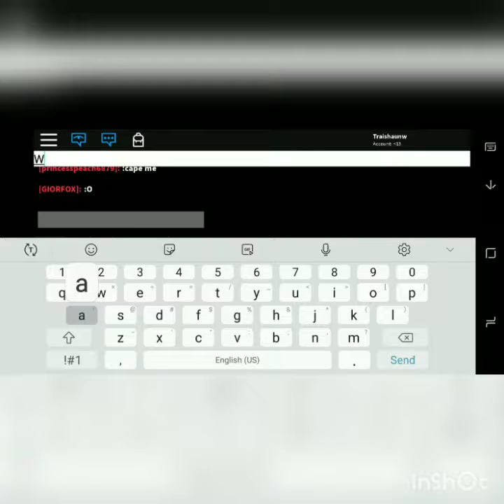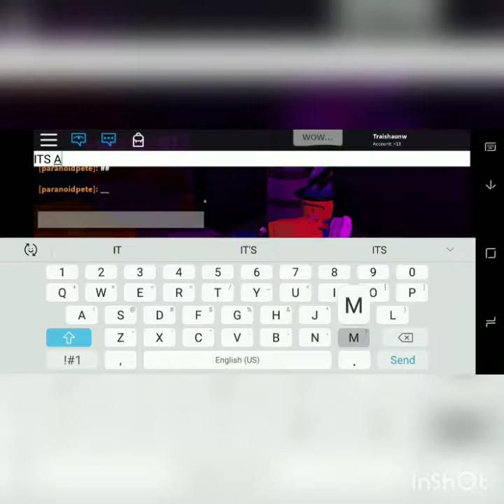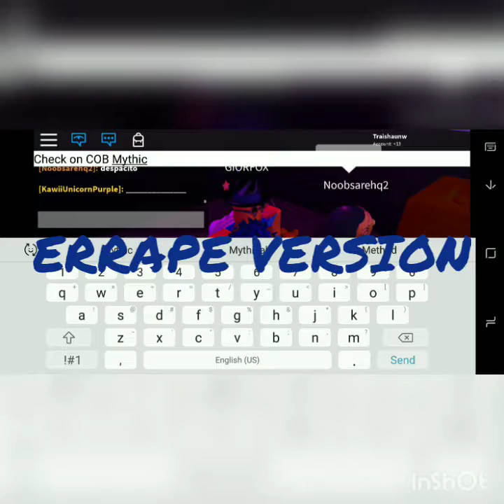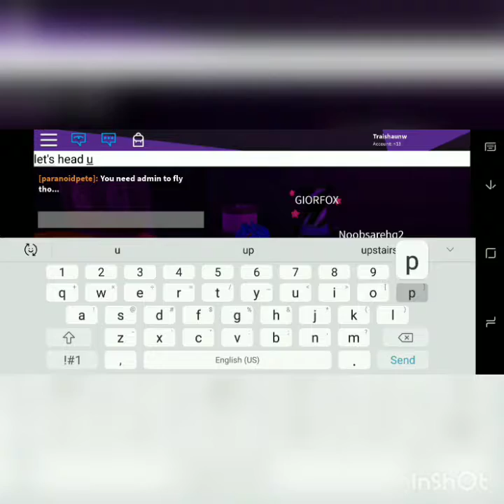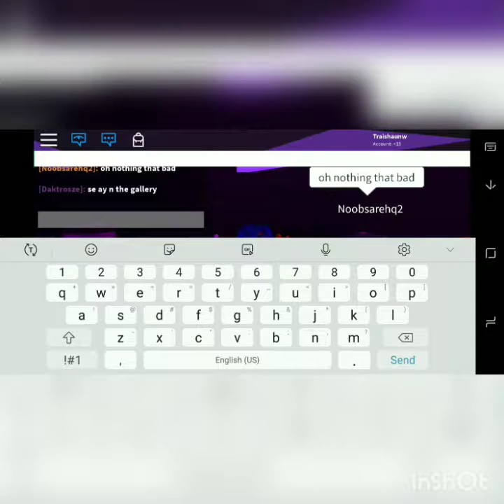Playing Roblox Fortnite Emotes